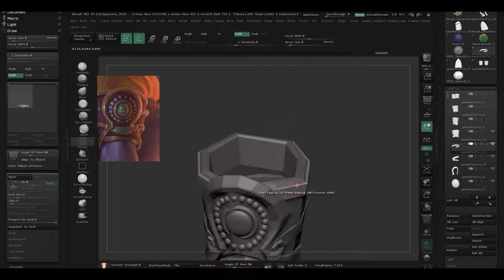greaves zbrush timelapse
my typical zbrush workflow when creating props and the likes.